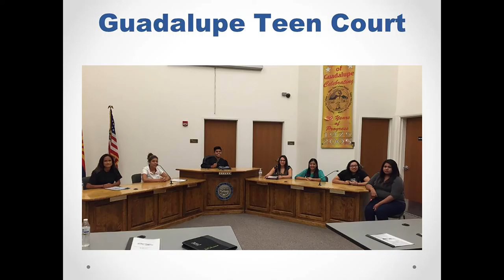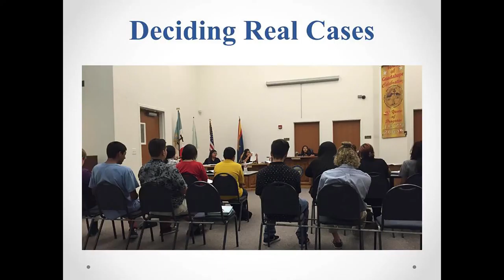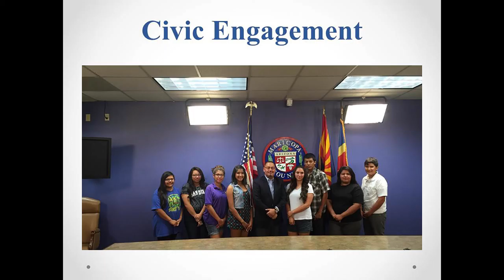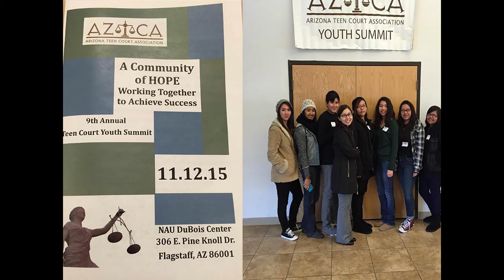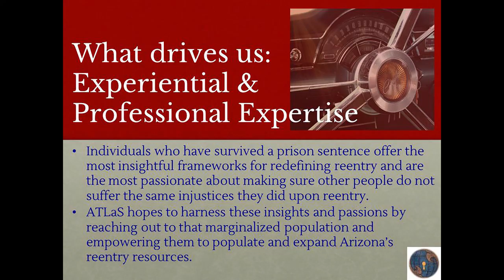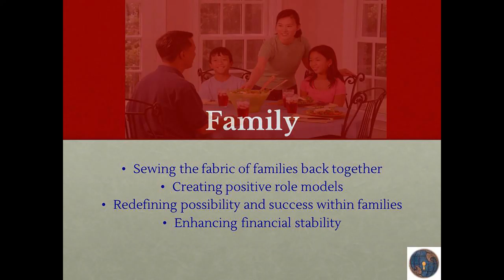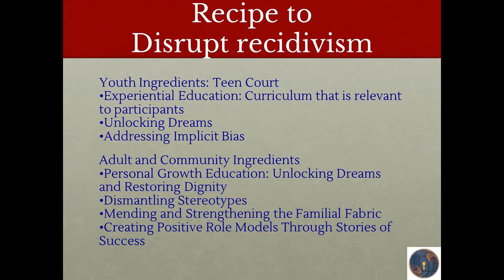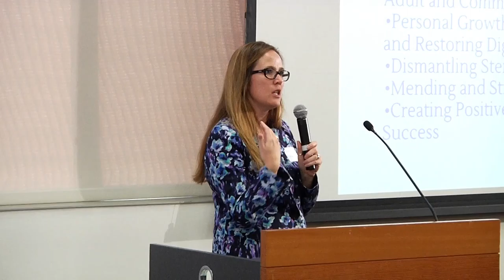Lilia Alvarez & Kirstin T. Eidenbach: Disrupting Recidivism by Restoring Dignity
Lilia Alvarez, Guadalupe Municipal Court, Presiding Judge
Kirstin T. Eidenbach, Executive Director, ATLaS Justice Center

Fifth Annual Prison Education Conference
Saturday, Mar. 19, 2016 @ 10 a.m.-4 p.m.
Memorial Union, Turquoise Room (MU 220)
Arizona State University, Tempe campus

Arizona State University’s 5th Annual Prison Education Conference is hosted by the Prison Education Awareness Club (PEAC) and the Department of English.

The conference highlights prison education programs as part of the American landscape. This year’s event will focus primarily on prevention, education, juvenile justice, and transition both into and out of the prison system. Panels include members from the Arizona Department of Corrections Educational, Treatment, and Counseling services, as wells as prison educators from the New Mexico Corrections Department and ASU.

The keynote speakers, Judge Lilia Alvarez and Kirstin Eidenbach, will conclude with a discussion about deterring juveniles from entering the system. Judge Alvarez is the presiding judge for the Guadalupe Municipal Court and also leads a ‘teen court’ in Guadalupe. Kirstin Eidenbach is an admired attorney who focuses on prisoner’s rights issues.